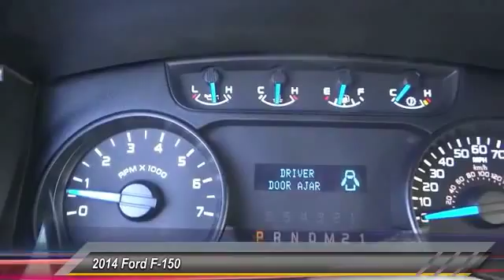PB61446 COSTA MESA,HUNTINGTON BEACH,IRVINE,NEWPORT BEACH,ORANGE COUNTY PB61446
2014 Ford F-150 2WD SuperCrew 145 STX

THEODORE ROBINS FORD PROUDLY SERVING COSTA MESA, HUNTINGTON BEACH, IRVINE, NEWPORT BEACH, ORANGE COUNTY, AND SURROUNDING SOUTHERN CALIFORNIA LOCATIONS. THIS BLACK 2014 Ford F-150 IS EQUIPPED WITH A 5.0L V8 FFV, AUTOMATIC TRANSMISSION, AND RECEIVES AN ESTIMATED 17 City/23 Hwy MPG. 2014 Ford F-150 2WD SuperCrew 145 STX Solid as a rock. The rig that relishes the daily grind. Type your sentence here. $ $ $ $ $ I knew that would get your attention! Now that I have it, let me tell you a little bit about this great 2014 Ford F-150 that is simply in terrific condition. This superb Ford is one of the most sought after used vehicles on the market because it NEVER lets owners down. Ford Certified Pre-Owned means you not only get the reassurance of a 12Mo/12,000Mile Comprehensive Warranty, but also up to a 7-Year/100,000-Mile Powertrain Limited Warranty, a 172-point inspection/reconditioning, 24/7 roadside assistance, trip-interruption services, rental car benefits, and a complete CARFAX vehicle history report. Completely Satisfying Customers Since 1921. Stock #: PB61446 | VIN: 1FTFW1CF5EFB61446 | 2014 Ford F-150 POWER WINDOWS TRACTION CONTROL SECURITY SYSTEM AIR CONDITIONING Theodore Robins Ford